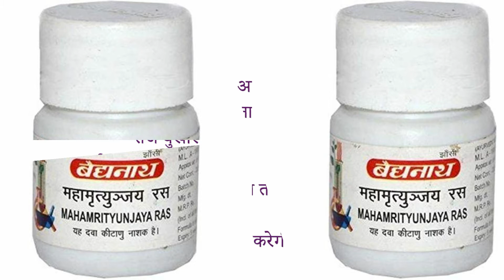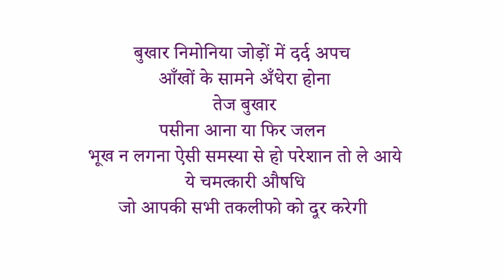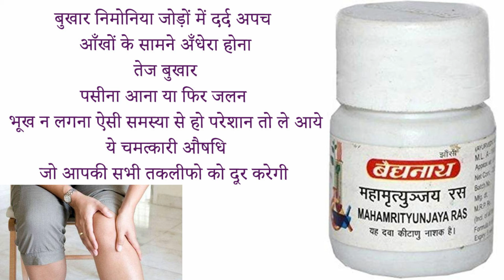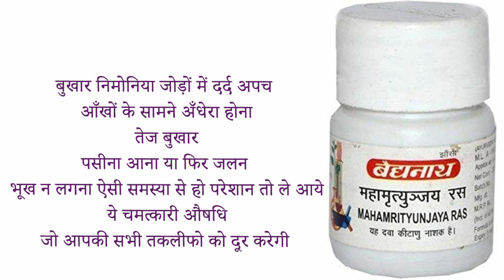baidyanath mahamritunjaya ras benefits side effects uses price dosage and review in hindi